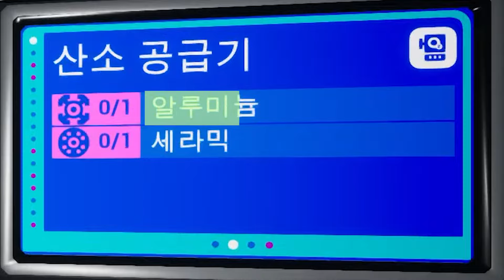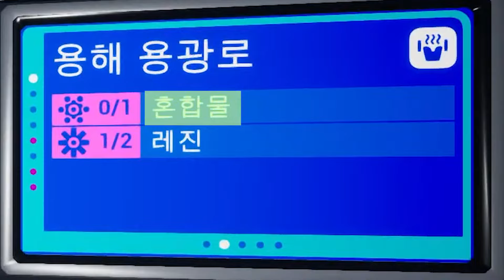외계 행성에 혼자 버려진 자의 최후 [아스트로니어] #2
[개구리 종합게임 컨텐츠]

아스트로니어 2편

편집 : 개구리

ㅡㅡㅡㅡㅡㅡㅡㅡㅡㅡㅡㅡㅡㅡㅡㅡㅡㅡㅡㅡㅡㅡㅡ

방송 정보를 확인하고 멤버들과 소통하고 싶을땐?

ㅡㅡㅡㅡㅡㅡㅡㅡㅡㅡㅡㅡㅡㅡㅡㅡㅡㅡㅡㅡㅡㅡㅡ

비즈니스 : DISCORD gaegooli_